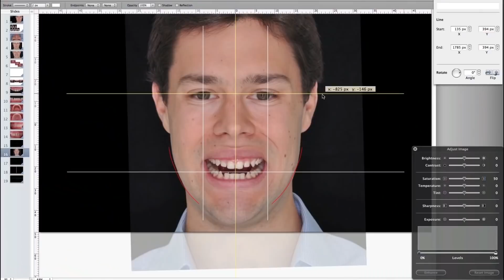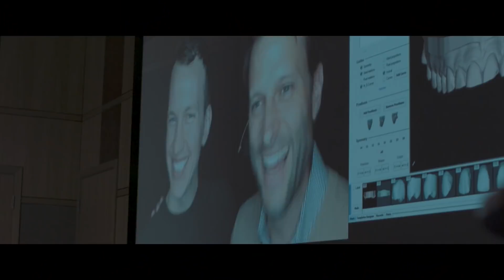168 ANOS DE TRADIÇÃO NA ODONTOLOGIA!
Já pensou entrar no Guiness Book e carregar uma tradição de 168 anos na odontologia? Tive um bate-papo mega especial com os dois profissionais mais renomados do mundo da odontologia, que ainda são pai e filho, Dr Christian Coachman e Dr. Robert Coachman. O que eles fazem para o negócio dar certo, criar tendências, trazer inovações e serem reconhecidos no mundo inteiro por décadas? Você vai ficar sabendo disso e muito mais neste vídeo!